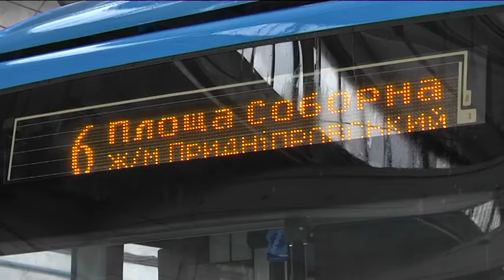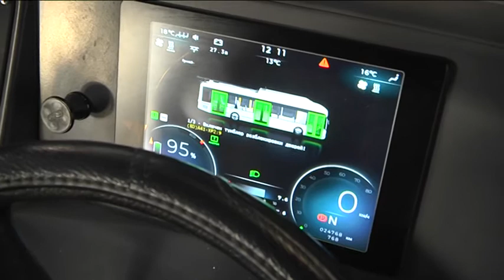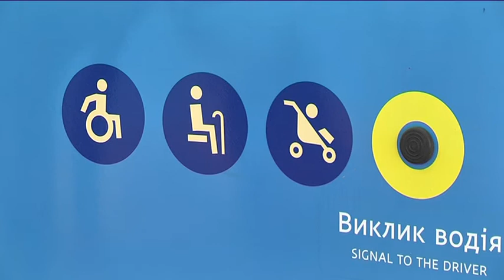Два тролейбусні і одне трамвайне депо Дніпра отримали нове обладнання завдяки співпраці з ЕБРР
У Дніпрі за контрактом Європейського банку реконструкції та розвитку оновили базу для технічного обслуговування та ремонту електротранспорту. Обладнання і запчастин майже на 40 мільйонів гривень отримали два тролейбусні та одне трамвайне депо, а також вагоноремонтна майстерня у Дніпрі.